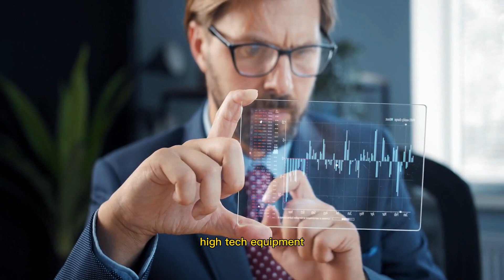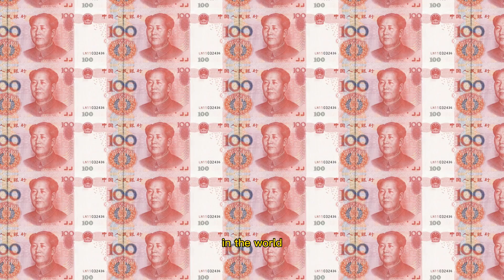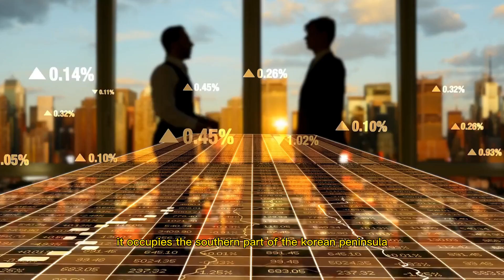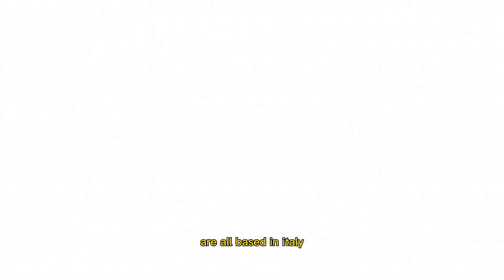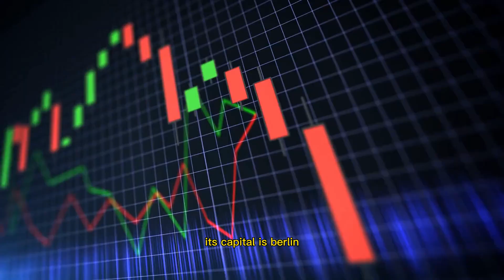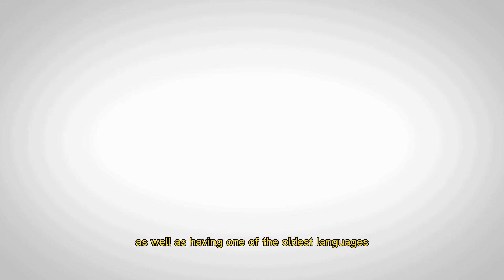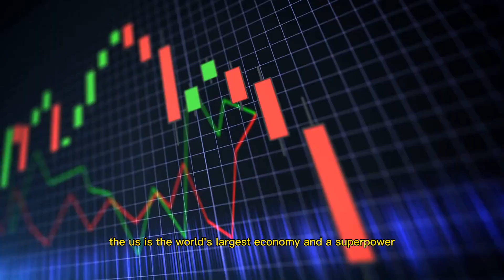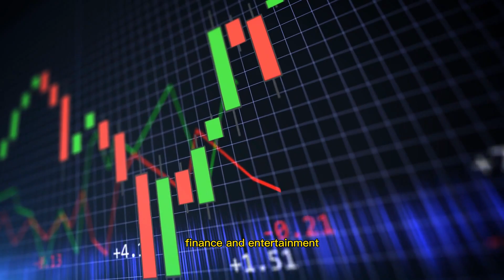Top 10 most powerful countries.